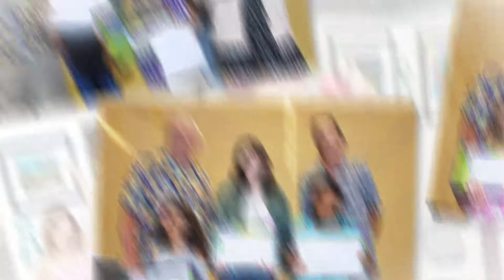2017 Harborwide Student Artists Reception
2017 Harborwide Student Artist's Reception at Crafted. Event photography by Krisjan Klenow for the San Pedro Art Association.